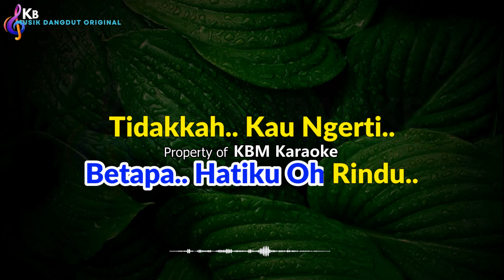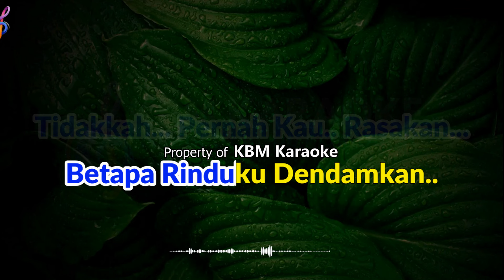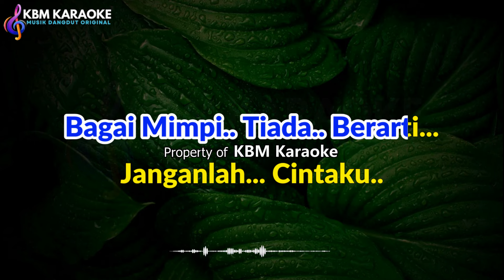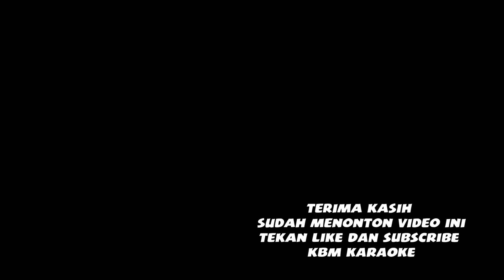HARAPAN HAMPA MASHABI KARAOKE LIRIK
HARAPAN HAMPA KARAOKE (MASHABI) LIRIK
Title                  :Harapan Hampa
Original song :Mashabi
SongWriter    :MAshabi
Lirik Harapan Hampa

Tidakkah.. Kau Tahu
Betapa.. Hatiku Oh Rindu
Tidakkah.. Kau Ngerti
Betapa Cintaku Oh Suci

Jangan Kau Bimbang
Janganlah.. Ragu
Kutetap... Kasih.. Padamu

Tapi Kini Engkau... Tinggalkan
Diriku Merana.. Seorang
Tidakkah... Pernah Kau.. Rasakan
Betapa Rinduku Dendamkan
Harapanku Kini
Hilang Lenyap Sudah
Bagai Mimpi.. Tiada.. Berarti

Janganlah... Cintaku
Kau Umpamakan Bagai Kembang
Segar Dipakai.. Dipuja Sayang
Kalau Telah Layu.. Dibuang

Diriku Merana.. Seorang
Betapa Rinduku Dendamkan
Harapanku Kini
Hilang Lenyap Sudah
Janganlah... Cintaku
*Audio Dimainkan Dengan Style/Midi Keyboard Korg Pa4x/ Pa700
*Video Diproduksi Oleh Mif Karaoke
*Versi Ini Bukan Versi Asli (Original) Hanya Cover Music Dengan Keyboard Yamaha Korg Pa4x & Pa700
Chanel youtube KBM KARAOKE berisi hiburan musik karaoke dangdut, bertujuan untuk menghibur anda agar pecinta musik karaoke dangdut bisa bernyanyi dengan mudah dengan iringan musik yang enak di dengar dan nada yang pas, sebuah kebahagian tersendiri untuk kami ketika anda bernyanyi dengan iringan musik chanel Kbm karaoke sampai selesai lalu anda menekan like, mengisi komentar, dan menekan subsribe dan membagikan ny ke medsos kalian